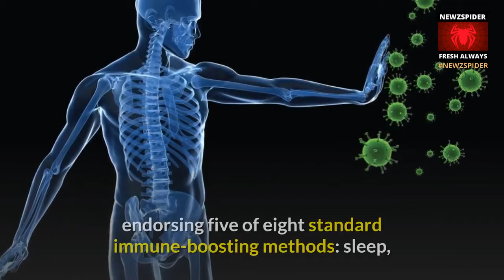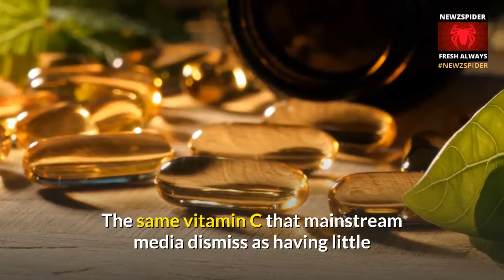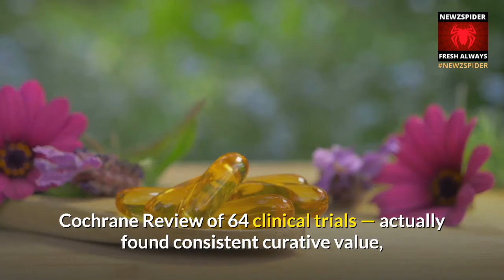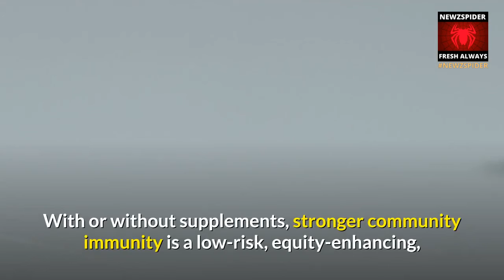Don’t Just Avoid the Virus — Defeat It by Strengthening Your Immunity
Simple, science-based steps to boost your immunity can help prevent or moderate infection — including challenging the conventional wisdom about Vitamin C.